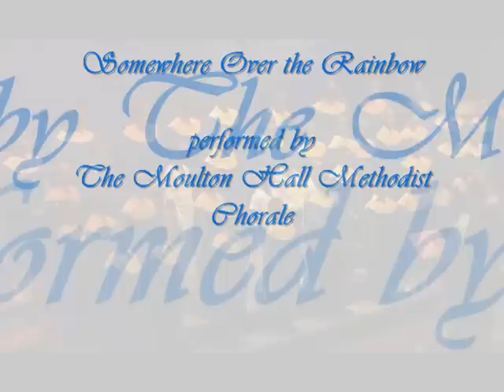Somewhere Over the Rainbow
Somewhere over the Rainbow performed by the Moulton Hall Methodist Chorale at "A New Beginning" under the direction of John Thomas